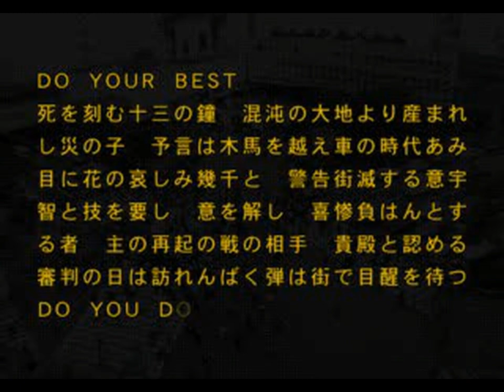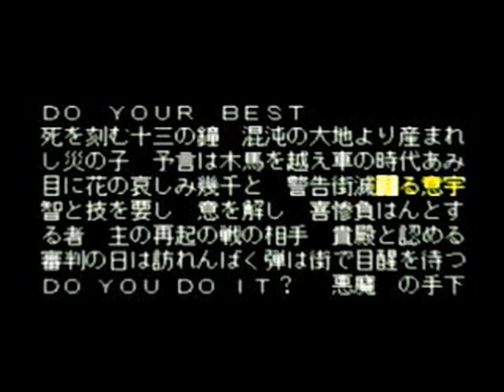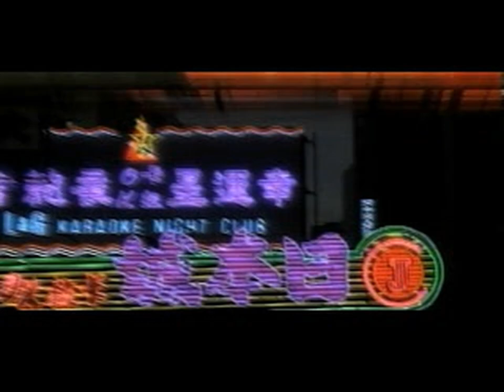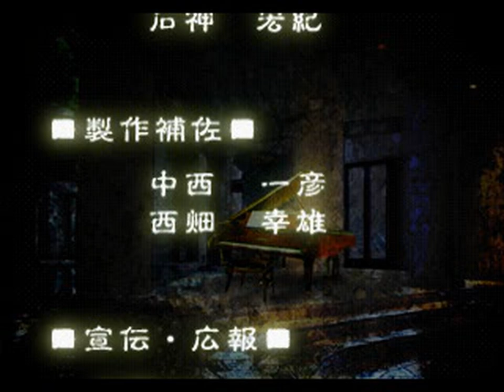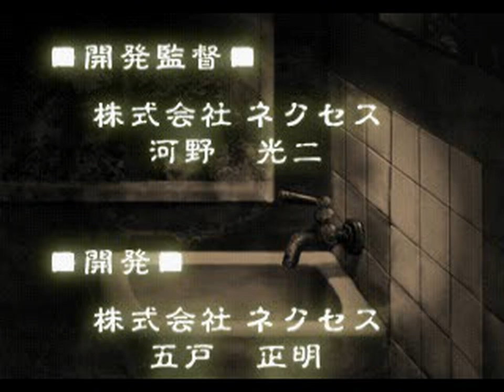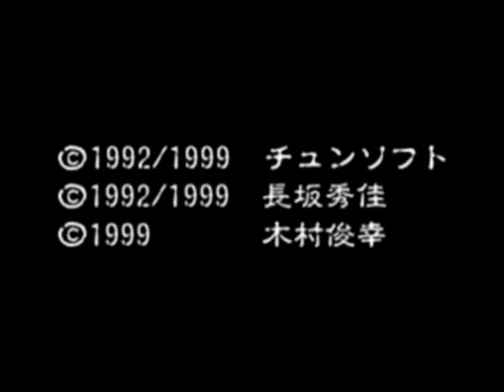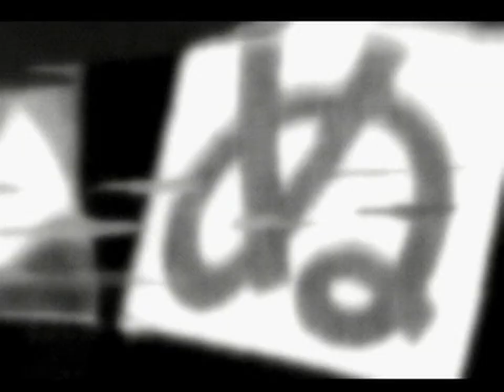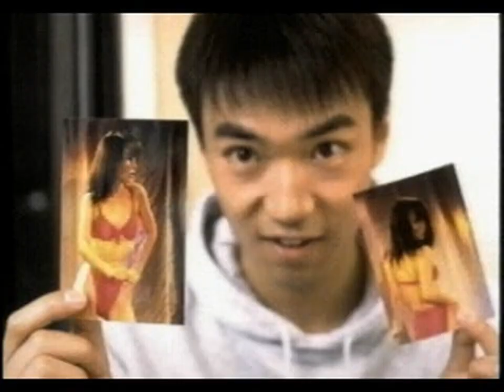Sound Novel Evolution 1 - Otogirisou - Sosei-hen (Japan) (Rev 1) - All FMVs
0:00:00 MOV103.STR[0]
0:02:11 12.AVI[0]
0:02:16 40.AVI[0]
0:02:25 41.AVI[0]
0:02:38 62.AVI[0]
0:02:43 63.AVI[0]
0:02:46 64.AVI[0]
0:02:49 72.AVI[0]
0:02:50 73.AVI[0]
0:02:52 74.AVI[0]
0:02:54 00.AVI[0]
0:02:55 01.AVI[0]
0:02:59 02.AVI[0]
0:03:04 03.AVI[0]
0:03:11 04.AVI[0]
0:03:15 11.AVI[0]
0:03:30 24.AVI[0]
0:03:39 42.AVI[0]
0:03:46 43.AVI[0]
0:03:54 51.AVI[0]
0:04:01 52.AVI[0]
0:04:02 61.AVI[0]
0:06:50 65.AVI[0]
0:07:10 75.AVI[0]
0:07:12 76.AVI[0]
0:07:14 77.AVI[0]
0:07:21 78.AVI[0]
0:07:27 88.AVI[0]
0:09:57 90.AVI[0]
0:10:12 MOV000.STR[0]
0:10:23 MOV001.STR[0]
0:10:26 MOV002.STR[0]
0:10:30 MOV003.STR[0]
0:10:44 MOV004.STR[0]
0:10:45 MOV005.STR[0]
0:10:58 MOV006.STR[0]
0:11:08 MOV007.STR[0]
0:11:11 MOV008.STR[0]
0:11:13 MOV009.STR[0]
0:11:34 MOV010.STR[0]
0:11:38 MOV011.STR[0]
0:11:50 MOV012.STR[0]
0:11:54 MOV013.STR[0]
0:11:57 MOV014.STR[0]
0:12:12 MOV015.STR[0]
0:12:17 MOV016.STR[0]
0:12:25 MOV017.STR[0]
0:12:29 MOV018.STR[0]
0:12:42 MOV019.STR[0]
0:12:50 MOV020.STR[0]
0:12:58 MOV021.STR[0]
0:13:02 MOV022.STR[0]
0:13:13 MOV023.STR[0]
0:13:18 MOV024.STR[0]
0:13:33 MOV025.STR[0]
0:13:48 MOV026.STR[0]
0:15:30 MOV027.STR[0]
0:17:13 MOV028.STR[0]
0:17:17 MOV029.STR[0]
0:17:20 MOV030.STR[0]
0:17:23 MOV031.STR[0]
0:17:27 MOV032.STR[0]
0:17:31 MOV033.STR[0]
0:17:34 MOV034.STR[0]
0:17:37 MOV035.STR[0]
0:17:40 MOV036.STR[0]
0:17:42 MOV037.STR[0]
0:17:51 MOV038.STR[0]
0:17:58 MOV039.STR[0]
0:18:00 MOV040.STR[0]
0:18:04 MOV041.STR[0]
0:18:11 MOV042.STR[0]
0:18:15 MOV100.STR[0]
0:20:03 MOV101.STR[0]
0:22:13 MOV102.STR[0]
0:23:01 MOV103.STR[0]